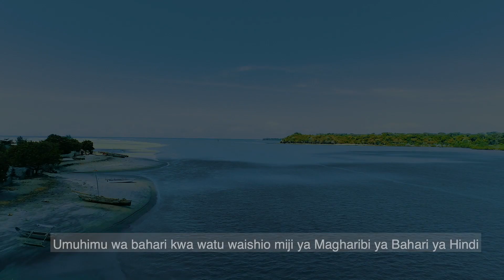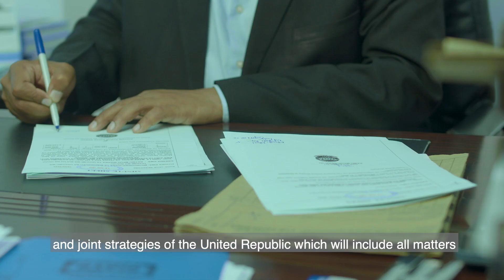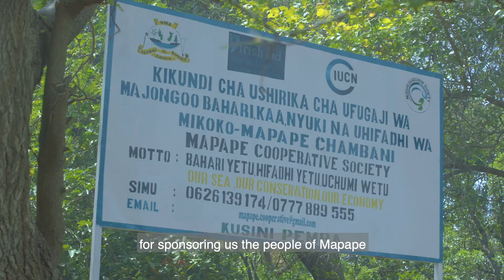Improving ocean conservation in Tanzania the Sea Scape way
With more than 1,400 kilometres of coastline and a territorial sea area of about 64,500 km2, Tanzania is not spared from the impacts of climate change.

A number of complementary measures are currently underway, including those of IUCN’s Coastal Ocean Resilience Programme. Under the Bahari Mali project [Sustainable Blue Livelihoods] in the Tanga Pemba seascape, management of marine and coastal ecosystems is guaranteed through adaptive governance.